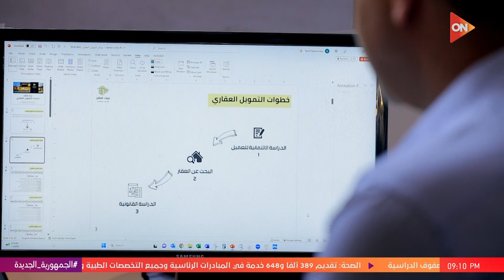الفرصة - عايز شقة تمويل عقاري ومحتار مش عارف تعمل إيه؟.. "بيت مصر" هتقولك تعمل إيه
برنامج "الفرصة مع لميس الحديدي" في موسم جديد، وتطوف لجنة التحكيم هذا العام محافظات مصر للبحث على أقوى الشركات الناشئة، محطاتنا هي إسكندرية،  المنصورة، المنيا، والقاهرة.
الفرصة هو برنامج المسابقات الأكبر في مجال رواد الأعمال والشركات الناشئة، خاصة في ظل الفرص التى يحملها مجال الشركات الناشئة بمصر.  يستفيد المشاركين في المنافسات من عرض المشروع على إحدى كبرى القنوات الفضائية في الوطن العربي وفي أهم برامج "التوك شو" في مصر.